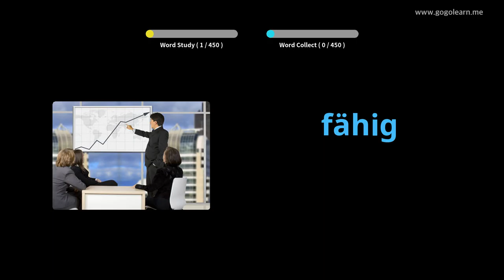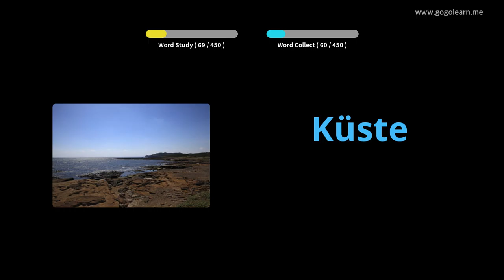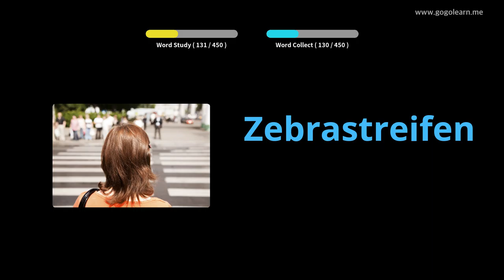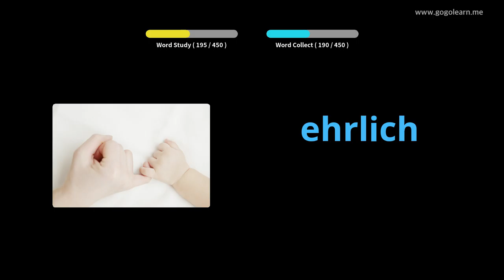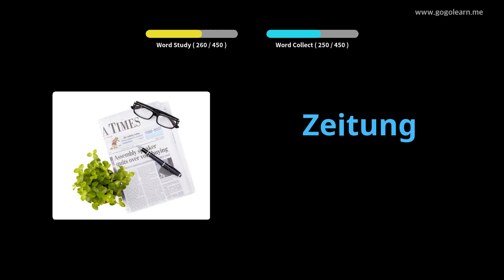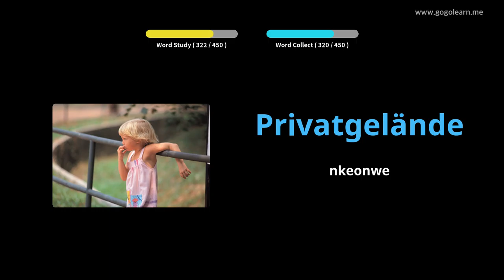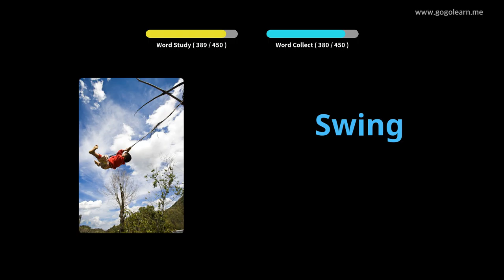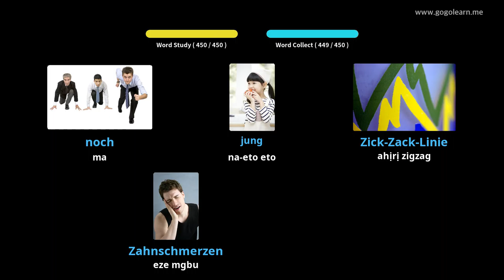German Vocabulary Primary akwụkwọ |Golearn